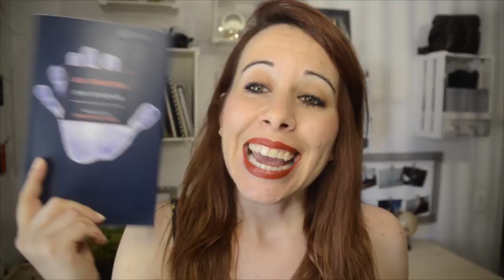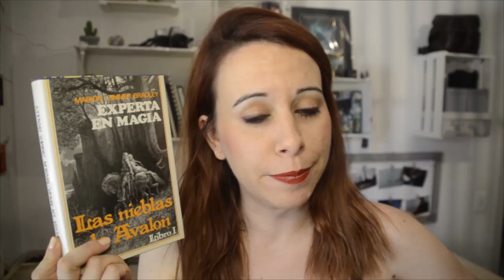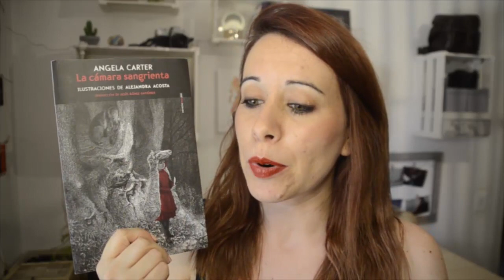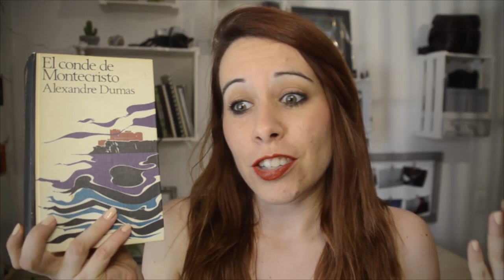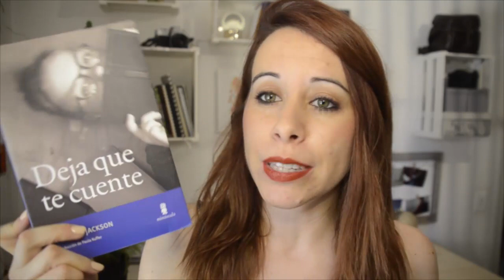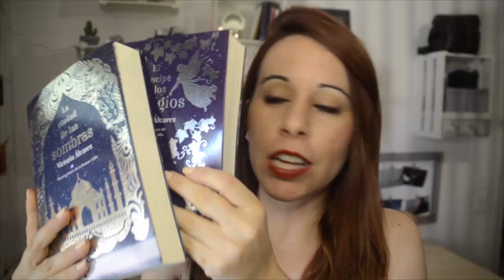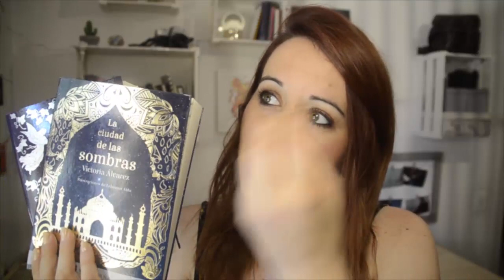TOP: 10 LIBROS POR LEER